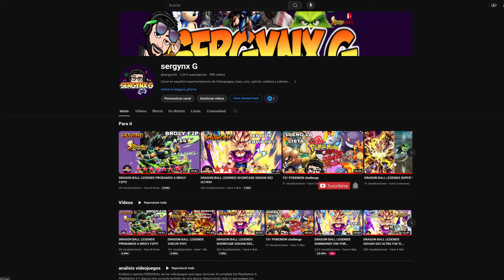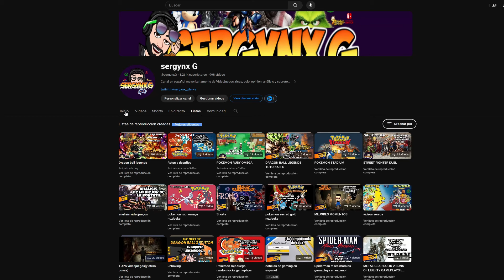DRAGON BALL LEGENDS!!!! SUMMONS A GOHAN ULTIMATE PARTE 445552!!! TERMINA GOOOOD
bienvenidos a un nuevo video de dragon ball legends. HOY vuelvo en busca de GOHAN ULTIMATE!
y las summons nos llevarán a intentar una locura y saldrá ESPECTACULAR!

lloro 🥲

dejo el link de twitch, discord y Twitter para que me hagáis llegar vuestras dudas y sugerencias.👇